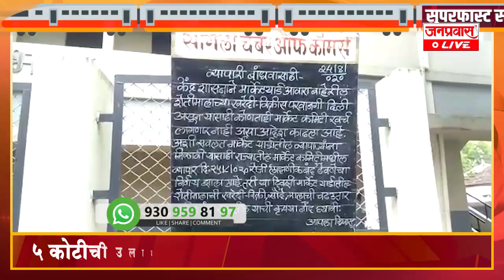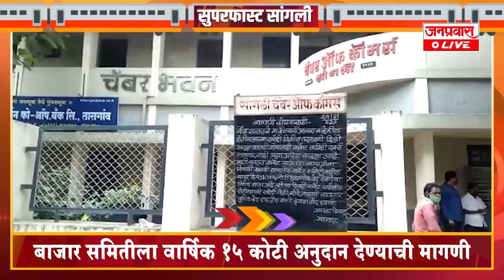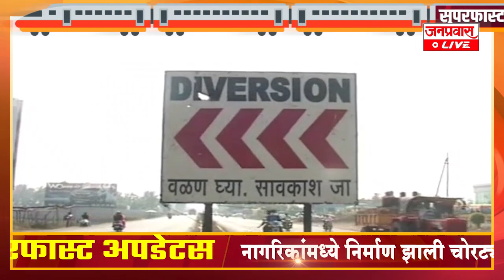जनप्रवास Live - जिल्ह्यातील बातम्यांचा सुपरफास्ट आढावा-मंगळवार- दि. २५-०८-२०२०